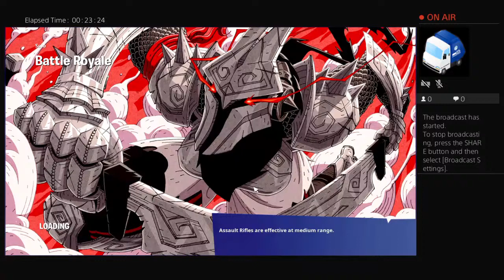My first time playing on pc on ps4